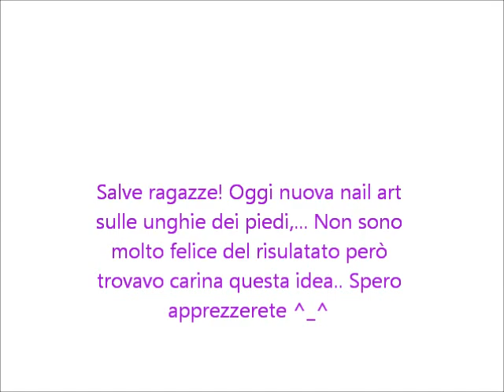Summer Toenails: New hd Fuchsia Crackle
Fatemi sapere cosa ne pensate in un commento! Buon Weekend ^_^